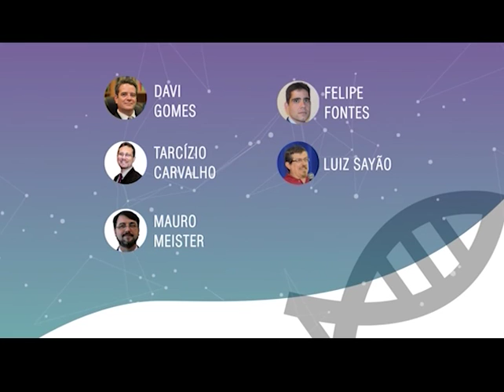Boasnovas no ar - Cientistas Cristãos - 10/10/2016